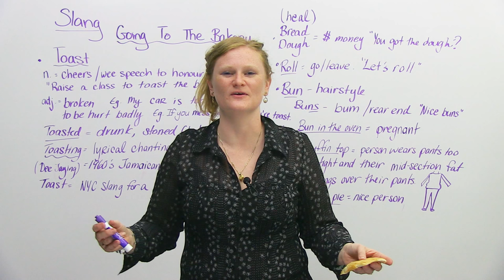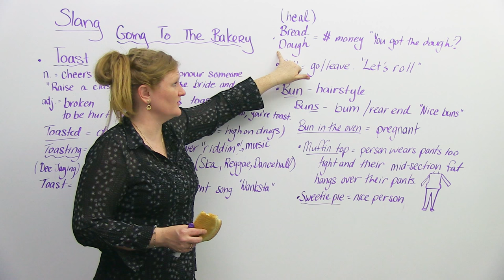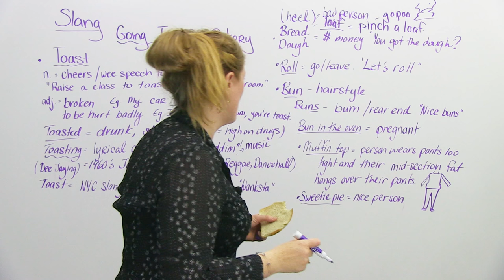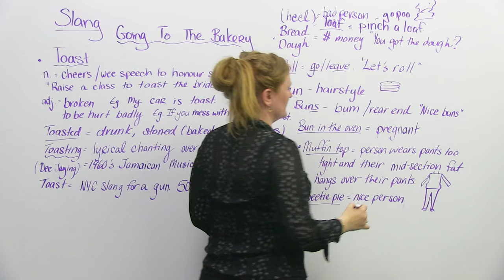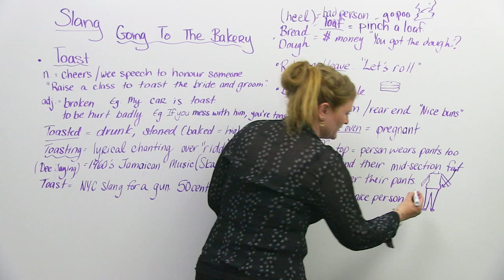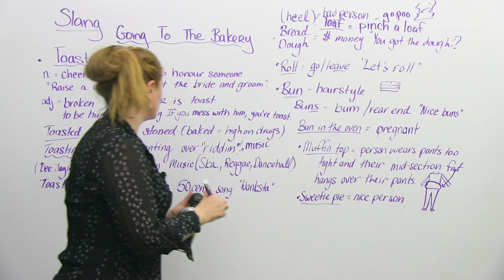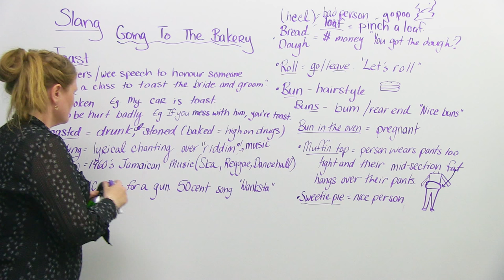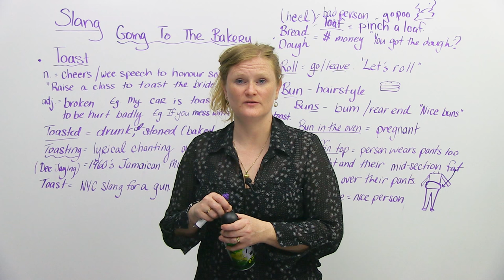English Slang: fresh from the bakery!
Want to know the REAL ENGLISH that people use? Today I'll teach you a bunch of common slang words that we use in English. You'll hear these words in social conversations and in movies. You've probably already heard many of these words and expressions, but you didn't know their slang meaning. The funny thing is that all the words I'm teaching you come from the bakery – pies, buns, dough, muffins, and more. English speakers come up with some interesting slang! Let me teach you the meaning of these slang words so you can speak English like a native speaker. Look at his buns!!! Note: this lesson is 100% gluten free!

TRANSCRIPT

Hey, guys. Ready to learn some more slang? Do you like bread? Mm-hmm. We eat a lot of bread in Canada, and sometimes when we eat bread, bread actually means money. I'm going to teach you about slang. "Going To The Bakery". For some strange weason... Weason. Reason, we have a lot of slang words about toast. I guess we love toast.

I'd like to share with you the magic of toast. This, ladies and gentlemen, is a lovely piece of bread. However, there is a magic machine called a toaster, and you put the bread into the toaster, and doo-doo-doo-doo, it becomes toast. So, toast and bread are very different. Toast is heated. Bread that's delicious, and bread is just bread. So, let's go on and learn some slang, slang, slang about bread and toast.

The first one is "bread" means "money". Also, the word "dough". Now, this pronunciation is strange, it looks like "douhug-ha", but it's actually just "dough". So, you will hear in movies: "Hey, you got the dough?" And you're like: "Are they making a pizza? Why are these bad guys making a pizza?" They're not actually making a pizza. They're talking about money.

This actual part of the bread that I have... Bread is sold in a "loaf". I'll teach you about loaf after, but actually, this part of the bread that I have is called the "heel" of the bread, h-e-e-l. This means it's the last piece of the bread or the end of the bread. So, the heel of the bread is the last piece. Usually... Or the first piece. Usually people don't eat this one. I don't know. Poor heel of the bread. "Heel" also has a slang meaning, it means a bad person. So, if you say: "He's a heel", or: "She's a heel", it generally means they're bad people. So, "heel" means a bad person.

As I told you before, we have the word "loaf". "Loaf" means the quantity of bread, but English slang is so crazy, we've made it dirty for you. "Loaf", you will hear people say: "Pinch a loaf". So maybe you're watching TV or watching a movie, or your Canadian friend says: "Hey, guys, I got to pinch a loaf." Pinch, pinch a loaf? Why are you touching my bread? "Pinch a loaf" actually means go to the toilet and go poo. Yay, or take a shit. So: "Pinch a loaf" means you actually have to poo, not anything to do with pinching my piece of bread, here.

Another word: "roll". "Roll" is like a piece of bread that's rolled up. It looks like this a lot. This, in slang, means "go" or "leave". So you will hear people say: "Let's roll." You'll be like: "Rolling, rollercoaster". "Roll" just means a piece of bread, but it means: "Let's go! Come on, now, let's go."

And "bun" is a hair style where all the hair is on the top of your head or near the back of your head. It's really popular for women, but it's becoming popular for men if they have long hair. It looks like a bun, too. Would you like this bread? It's delicious. "Buns" in the plural mean your bum or your rear end. So, if you're walking down the street and someone says: "Hey, nice buns." It means your rear end, your buttocks, or your bum. So it's a compliment. -"Nice buns." -"Why, thank you." "Bun in the oven" means that the person is pregnant, so they have a bun in the oven. The oven would be the uterus, I guess, and the bun would be the baby. Again, I'm not too sure how these words came about in slang, but they did.

The next one when you're going to the bakery store... A bun is like a roll. Buns and rolls are very quite similar. If you have a hamburger, it's the bread that you put between the meat. So a bun and a roll, almost the same thing, but a muffin's different. So, "bun", really, is the bread of a hamburger, but it can be a hairstyle or your rear end. Now, "bun in the oven".